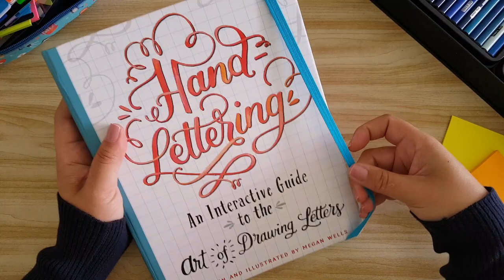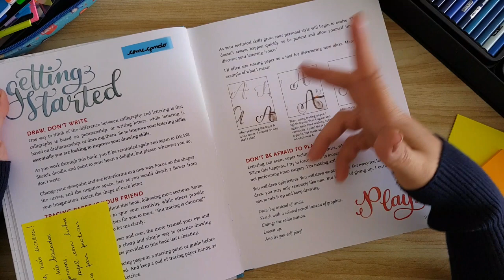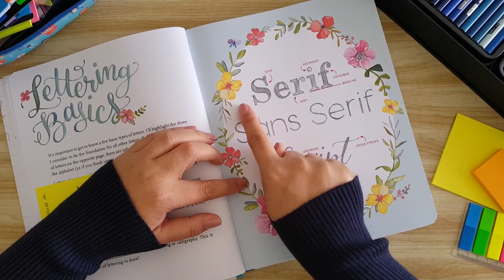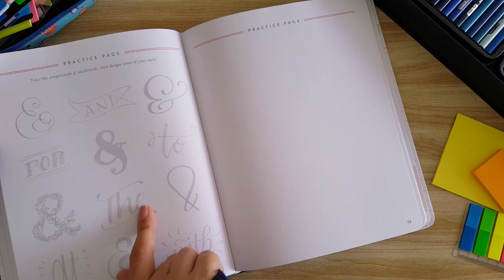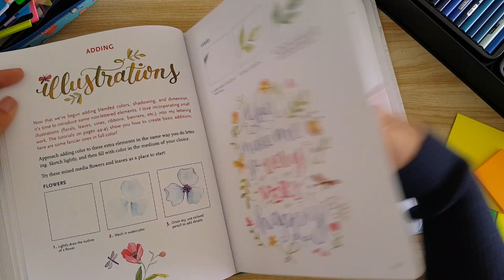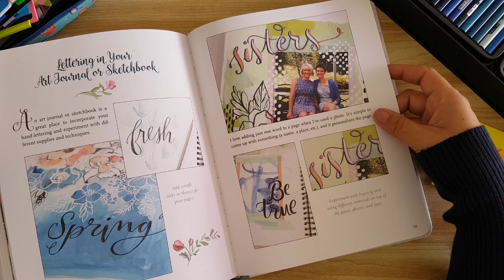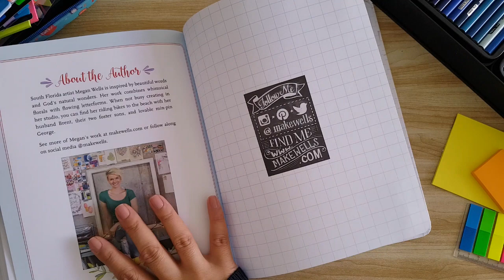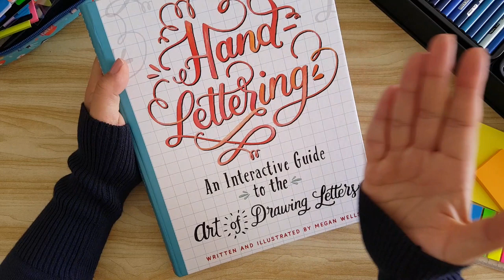REVIEW "em português" Livro Hand-Lettering: The Art of Drawing Letters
Neste vídeo mostro o livro para treino de lettering Hand-Lettering: The Art of Drawing Letters (megan Wells). O livro foi adquirido na Amazon

Conheça e assine Amazon Prime